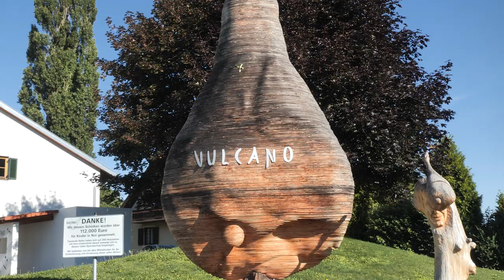Ausflugsziele in Feldbach Vulcano Schinkenmanufaktur | Styria | Austria | vulkantv.at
Sommerfrische daheim, heute die Vulcano Schinkenmanufaktur in Auersbach bei Feldbach